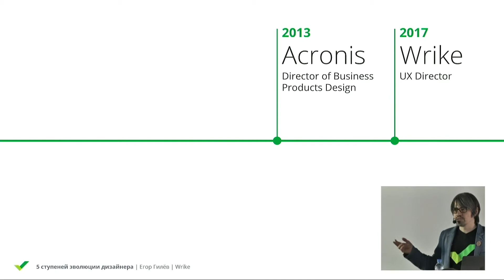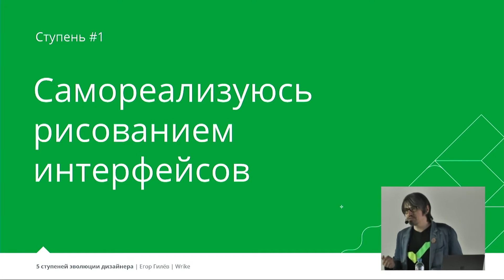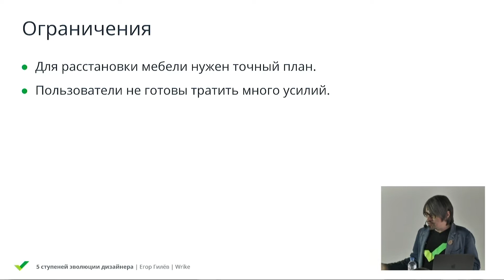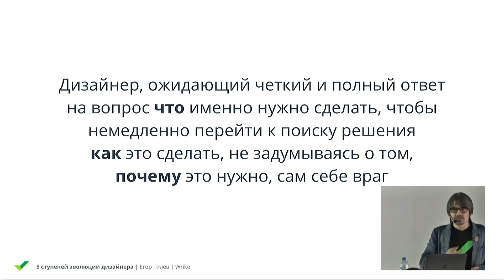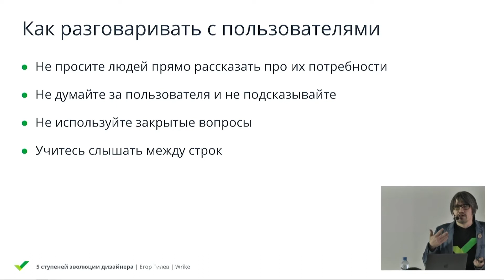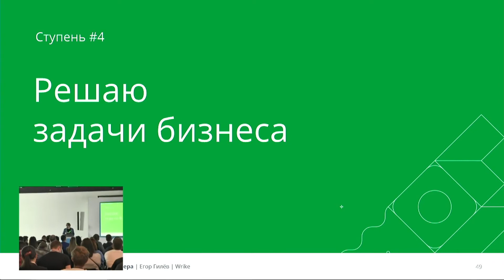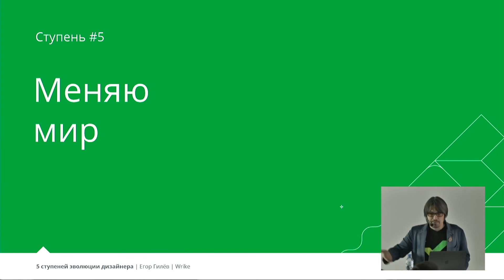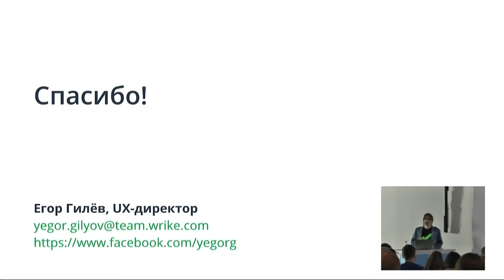Design, Егор Гилёв, 5 ступеней эволюции дизайнера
Егор Гилёв
Wrike

5 ступеней эволюции дизайнера: от ублажения своего эго до изменения мира вокруг нас

На пути развития дизайнера бывают такие моменты, когда простого линейного роста недостаточно. Нужно переходить на новый уровень, а для этого нужно менять образ мышления. Это не значит, что нужно становится умнее, или что нужны какие то особые знания. Дело не в том, что нужно думать лучше, а в том, что нужно думать о других вещах — не о тех, о которых ты думал на предыдущем уровне. Я представляю себе этот путь в виде пяти ступеней и хотел бы о них рассказать.